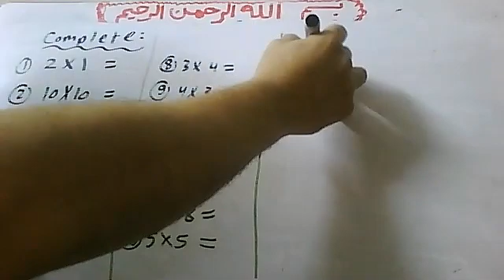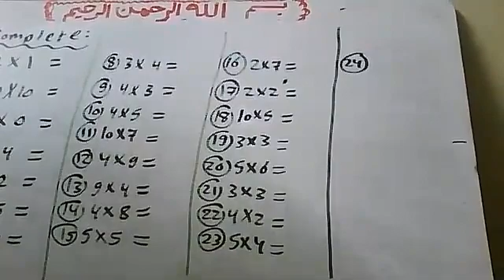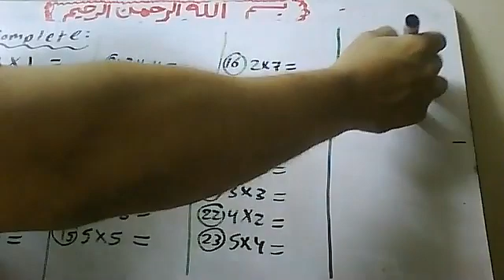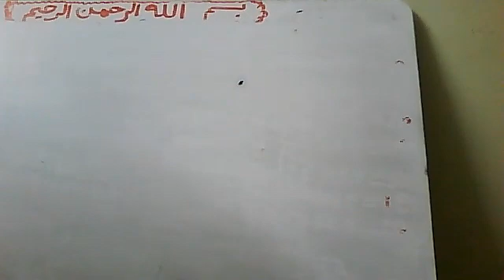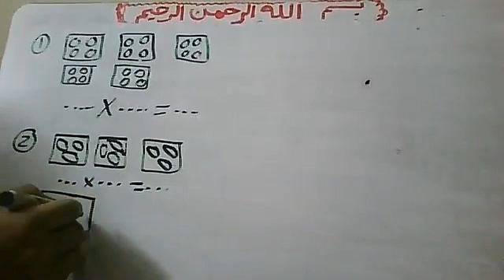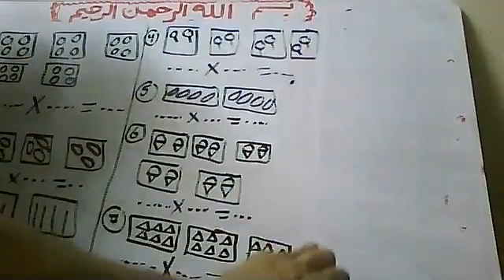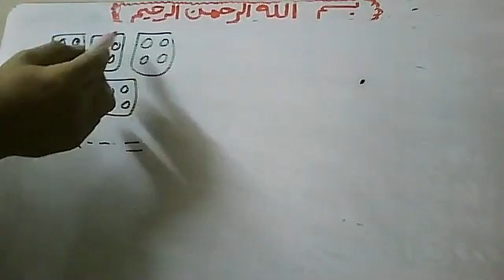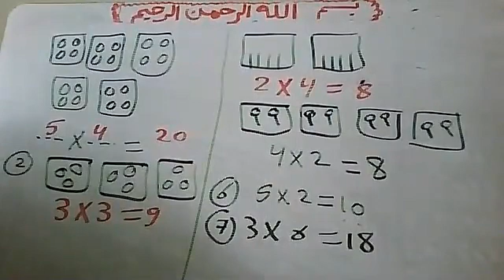26421 multiplication prim 2 اONLINE ZOOM lecture Mr Atef watsapp 01011362184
26421 multiplication   prim 2  اONLINE ZOOM lecture  Mr Atef  watsapp 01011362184